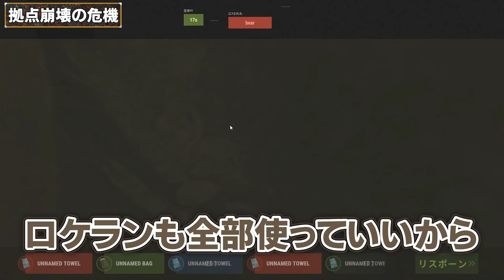ロケラン200発食らって帝国が崩壊しました。まさかチーターじゃないよね....?【-RUST-リアルマイクラ実況】【ソバルト】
◆コメント

◆メンバー
・ソバルト
・他

◆編集等
編集者・　研修
サムネ・かっぱのおとうと
ディレクション・くろギャル

【使用素材】
◆いらすとや